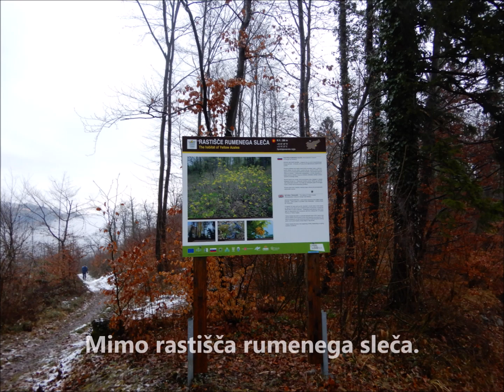Iz Boštanja na Apnenik - 28. 1. 2019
Pohod Ponedeljkove skupine Planinskega društva Lisca Sevnica. Podrobnosti